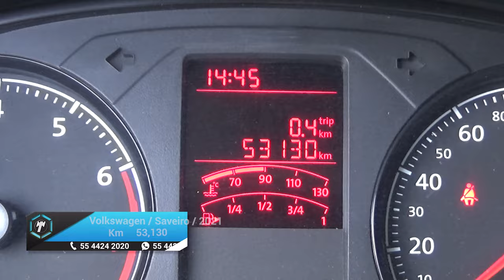Volkswagen / Saveiro / 2021 - 18920